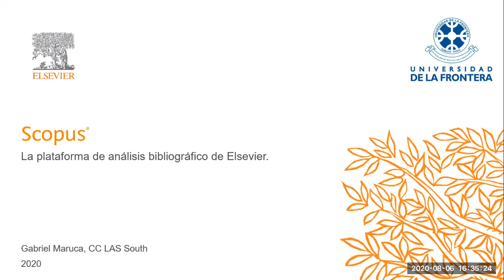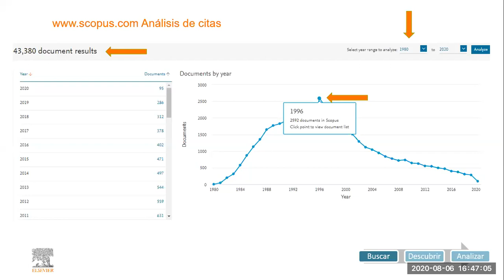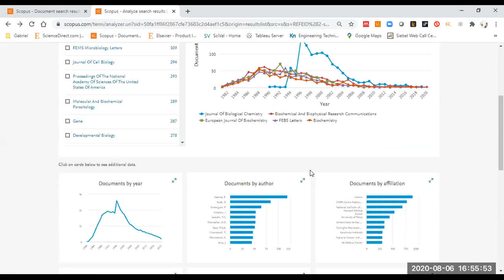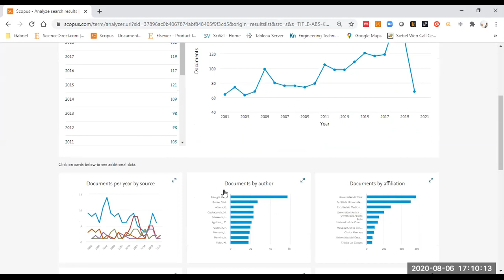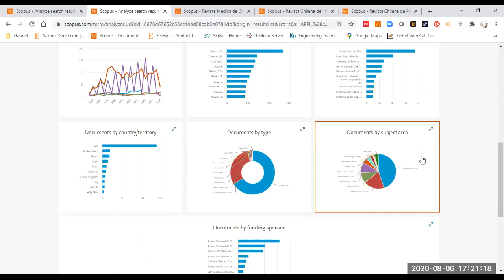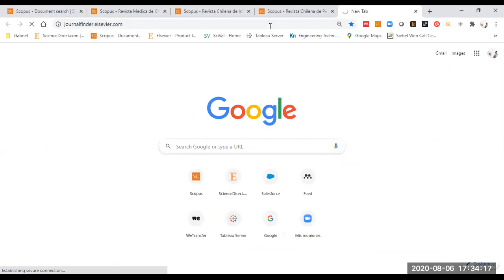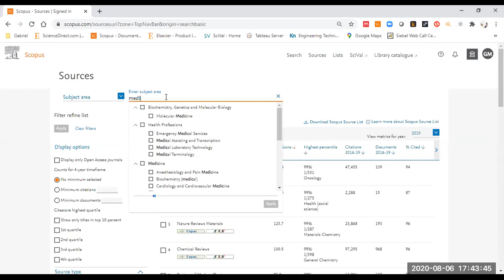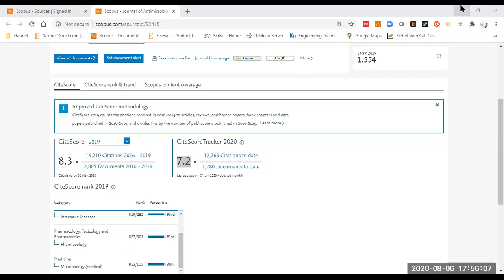4° sesión de capactiación - Scopus intensivo para investigadores